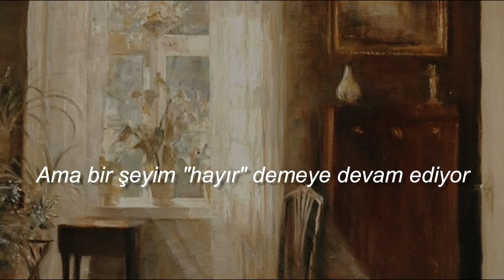Cayetano-Fairy Tales (Türkçe Çeviri)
The day you lie next to me, butterflies in the sky
the other day I hate you more than ever
you are the one,you're nobody,you're everything I care,
but I don't know if I'll love you forever.

Oh what crazy things I say
I always knew we're meant to be together,
but oh my something keeps saying no
and in the end I'll say "Goodbye My Lover".

Sitting here,I'm all alone,I'm smoking in the dark
keep wondering "Hey baby should I have left you?"
if I believed in fairy tales then surely I would know
that all my dreams came true the day I met you.

I always knew there would be no tomorrow
and oh my everything has stopped
and in the end my heart is full of sorrow.